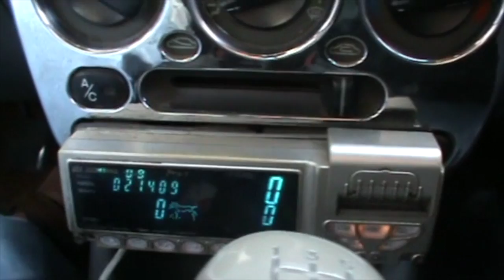Egypt Part 2